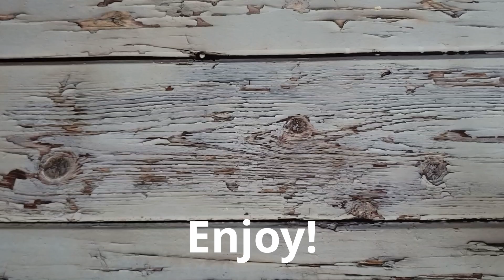KETO VEGAN Chocolate Mousse recipe with 3-ingredients in 2 min! The richest & most decadent dessert!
👉This keto and vegan 3-ingredient chocolate mousse recipe that you can whip up in 2 minutes using just FULL-FAT coconut milk, keto sweetener, and cocoa powder will have you asking for seconds! This is a clean and allergy-free recipe in terms of ingredients and it is suitable for vegan, dairy-free, and egg-free diets. Most mousse recipes use avocados, but this recipe shares none of the aftertaste associated with those types of recipes.
👉Swerve confectioner's

👉NUTRITION INFORMATION (per serving):
Servings: 1
Calories: 700
Protein: 14 g
Fat: 63 g
Net carbs: 14 g
Hi! I'm Dr. Sarah Zaldivar, and I help people lose weight particularly those who struggle the most in that area. I hold a Ph.D. in Exercise Physiology & Nutrition from the University of Miami, am a certified personal trainer and exercise physiologist with the American College of Sports Medicine. I also teach at Miami Dade College and DeVry University on the side, and I am based in Miami :).

Love,